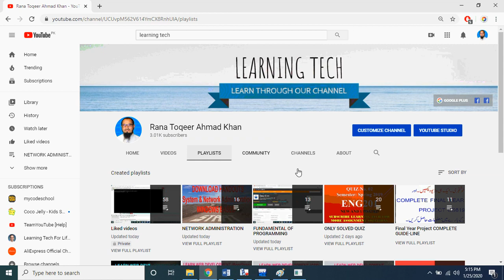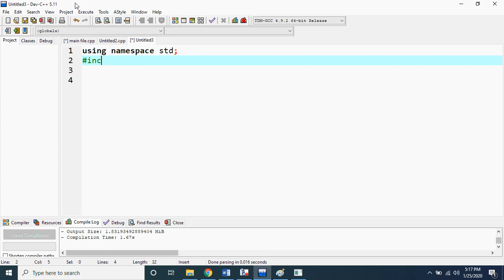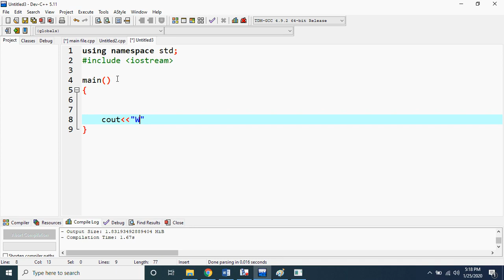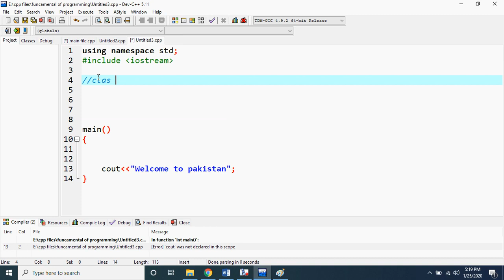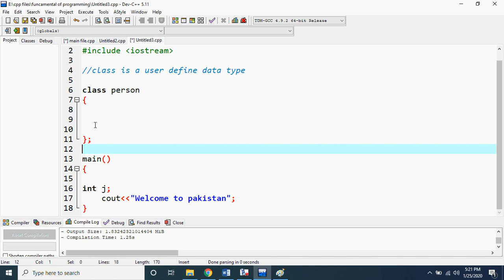introduction to OBJECT ORIENTED PROGRAMMING